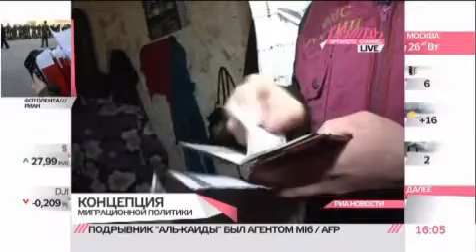Правительство хочет отменить квоты для мигрантов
Правительство готовит новую концепцию миграционной политики,которая поменяет нынешнюю систему въезда и проживания мигрантов на территории России. Ее собираются рассмотреть на заседании Совета безопасности.